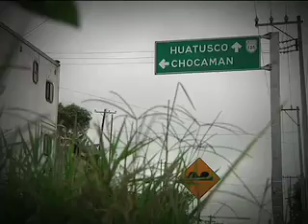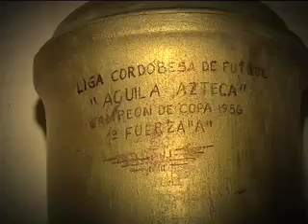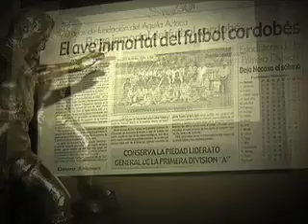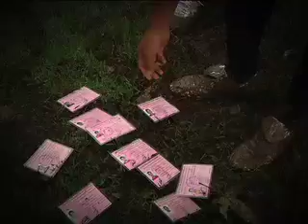El ave inmortal del futbol cordobés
Chocamán está relativamente cerca de Orizaba y de ellos aprendieron el futbol. Sus primeros equipos se formaron en los años veinte y en 1931 nació el precursor del Águila Azteca, una escuadra octogenaria que le da identidad a un municipio de 16 mil habitantes.
Realización: Enrique Ballesteros
Fotografía: Paco Alvarado
Edición: Mister Kings (Pepe Reyes)